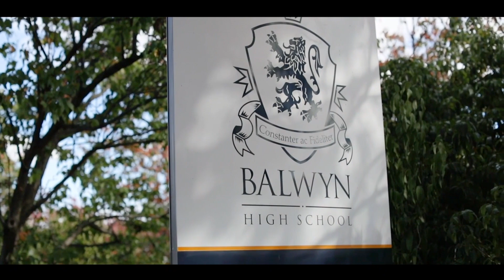Fletchers - 43 Nungerner Street, Balwyn - Jeremy Desmier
A substantial corner block in a leafy and sought-after locale in the Balwyn High School Zone, with primary schools nearby and the Kew independent schools’ precinct easily accessible. Ticking the checklist for discerning families, this premier setting presents a dream opportunity for a luxury new home or townhouse redevelopment (STCA).

The existing home will add the bonus of an interim income, or live in it until you are ready to redevelop. A warm and welcoming home, it provides lounge, dining and family living spaces, 4 bedrooms, well-equipped kitchen and neat bathroom, in a charming and character-filled environment.

Opposite a peaceful pocket park, with sports grounds and parkland at the end of the street, CBD bus on Belmore Road and tram on Whitehorse Road, plus numerous retail options and eateries close by at Balwyn and Greythorn Shopping Centres and North Balwyn Village.